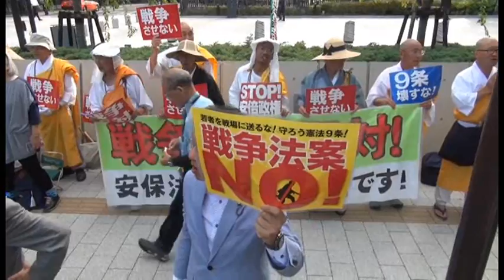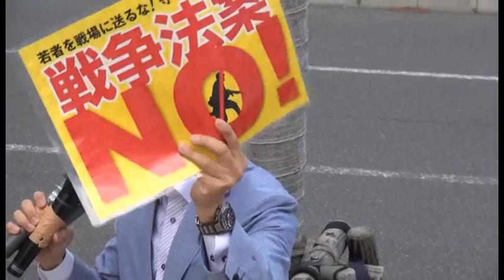戦争法案 息の根とめるたたかいを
田村貴昭衆院議員があいさつ
6・23戦争させない・9条壊すな!総がかり行動実行委員会　国会前連続座り込み行動